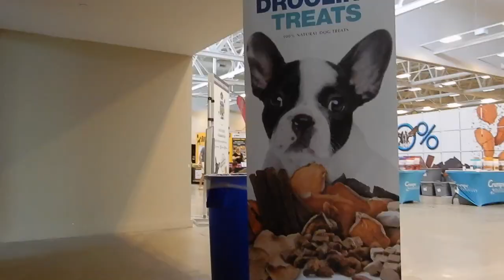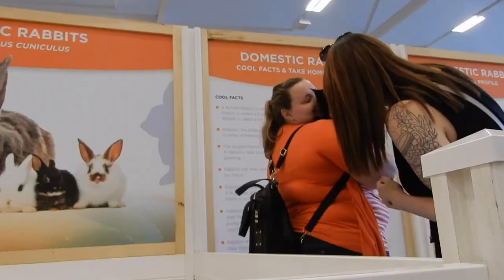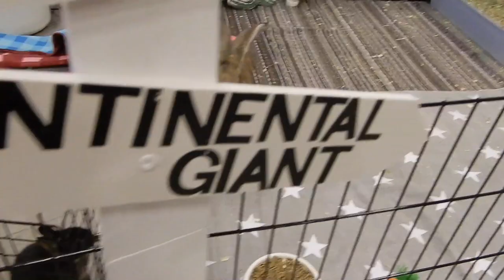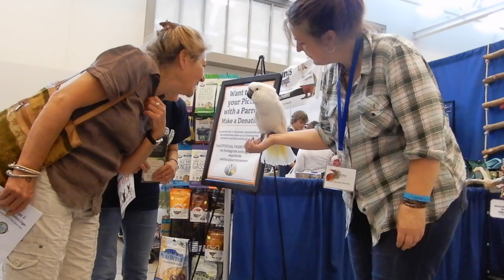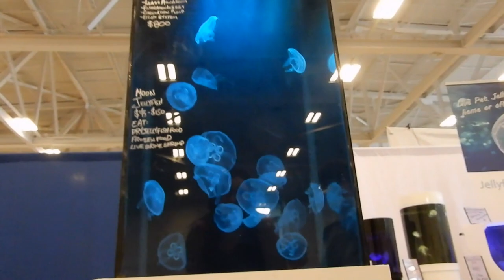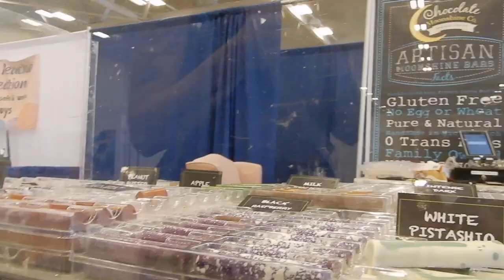CANADIAN PET EXPO | VLOG